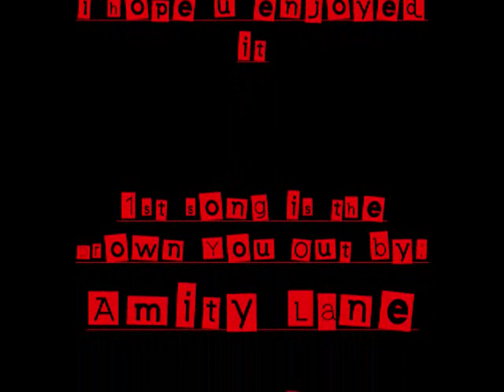Drown You Out&Face Down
this is my 2nd AMV its just random pics i found on google,photobucket,or devian art
1st song:Drown You Out by Amity Lane
2nd song:Fsce Down by Red Jump Apparatus
credit song:sooner or later by switchfoot